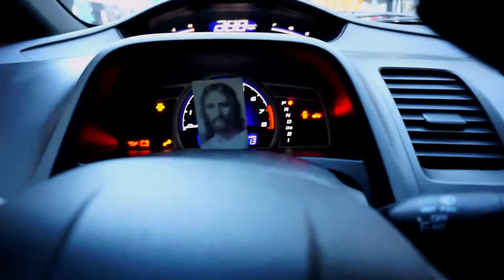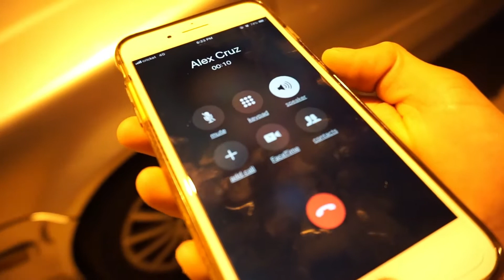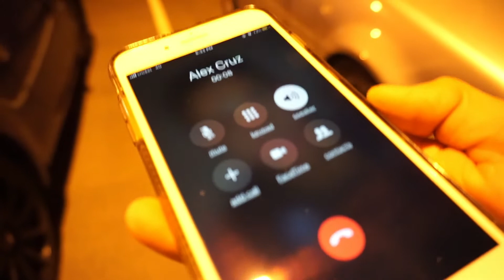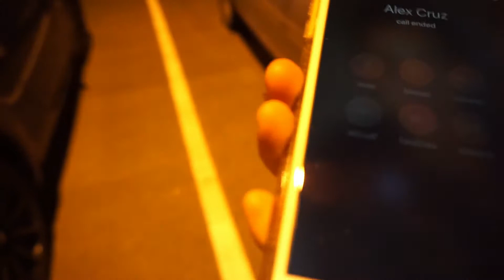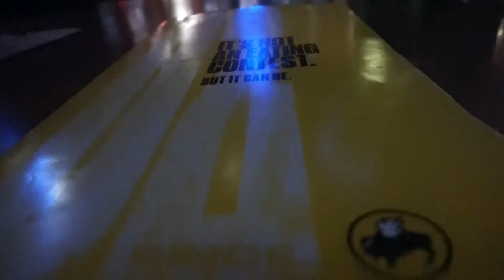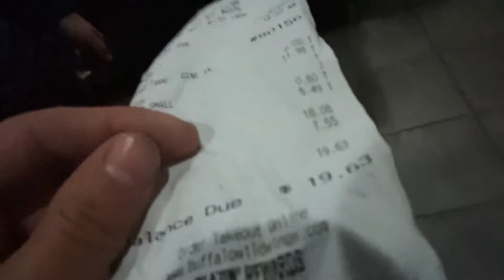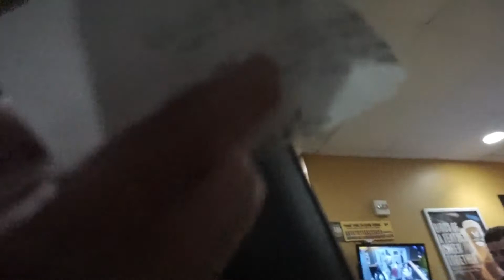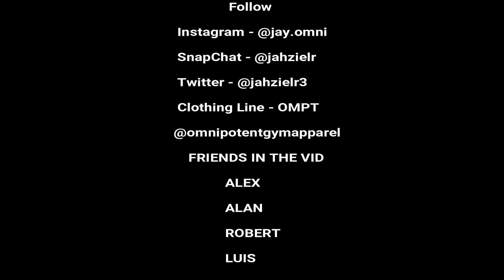VYBE DAYS | VLOG | Episode 1. | ft. Alex, Luis, Alan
Day in life, of my life.

This referee messed up the game, he a fool man.